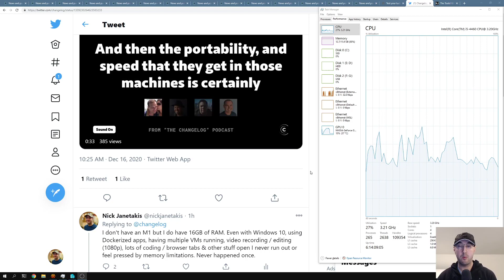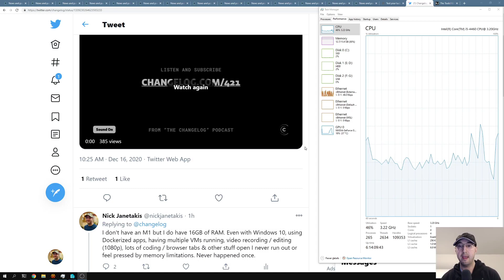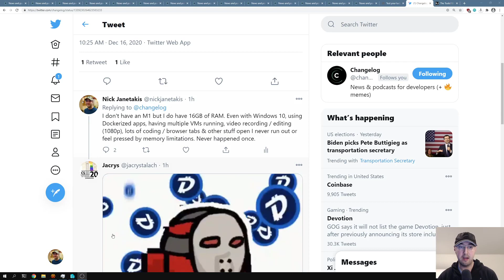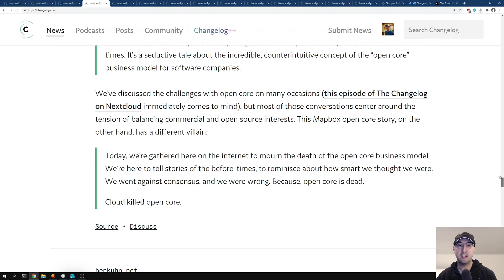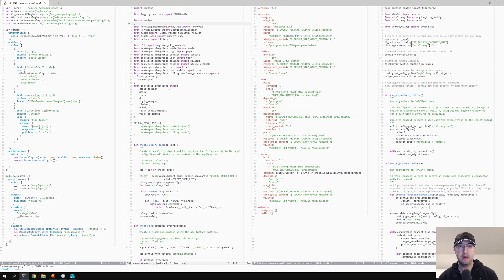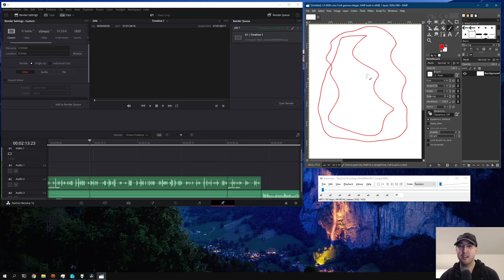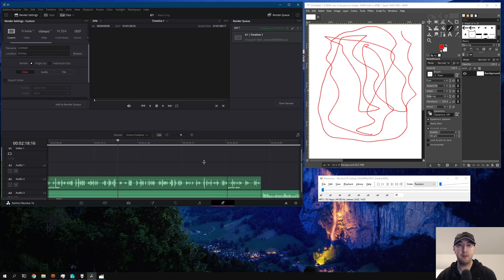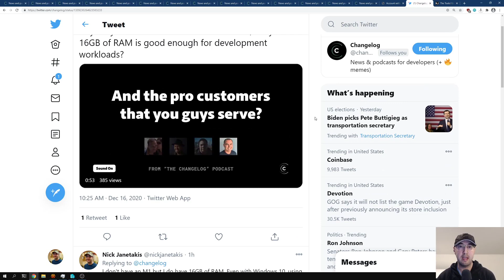For the Time Being 16GB of RAM for Web Development Works Really Well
Here's a look at my dev box running a bunch of things at once with 16GB of RAM.

Timestamps:

0:00 -- What we're going to cover in this video
0:22 -- Software I typically run in my day to day
1:42 -- My 2014 workstation's hardware specs
3:07 -- Memory usage is at 12.5GB while running a silly amount of things at once
4:25 -- Jumping around and moving around windows, it's still fast
4:42 -- Running Vim, tmux and a complex Flask web application in Docker
6:14 -- GIMP, a video editing tool (DaVinci Resolve), an MP3 player and more
8:23 -- You could also get a way better CPU and video card nowadays

Follow along?